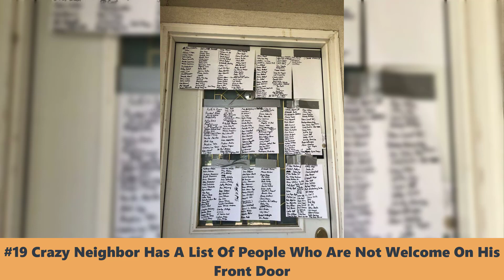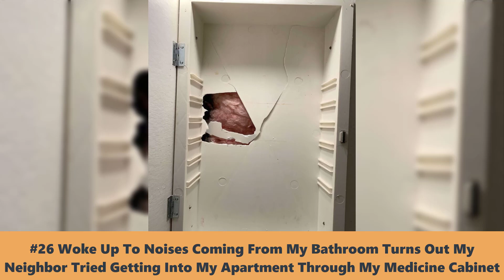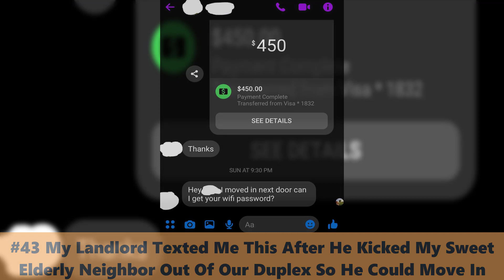50 Jerk Neighbors Who Deserve The “Worst Neighbor Of The Year” Award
50 Jerk Neighbors Who Deserve The “Worst Neighbor Of The Year” Award